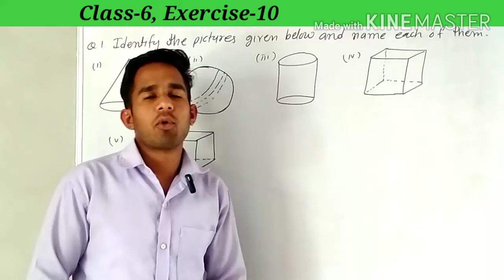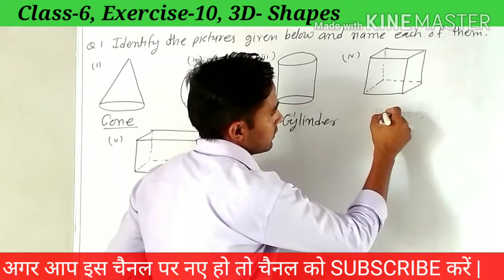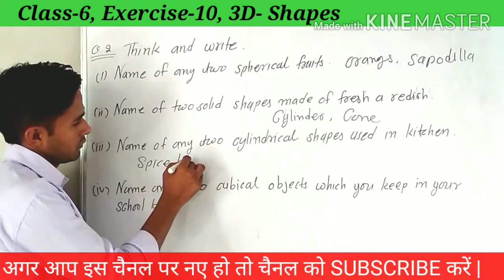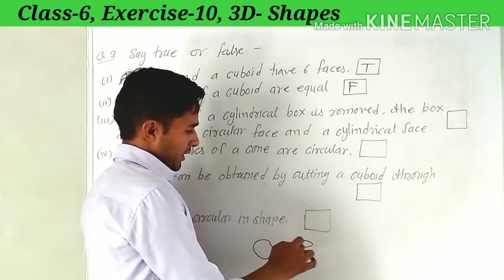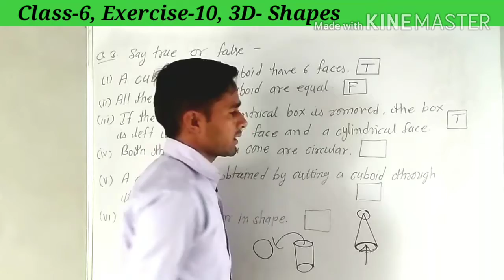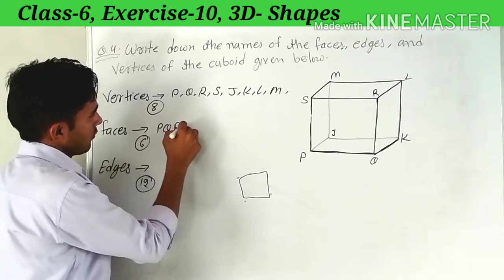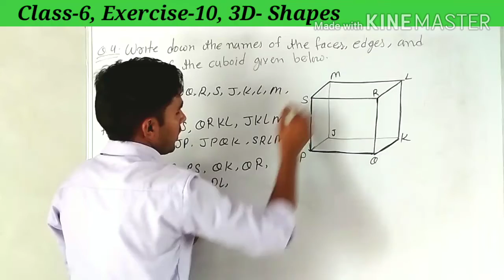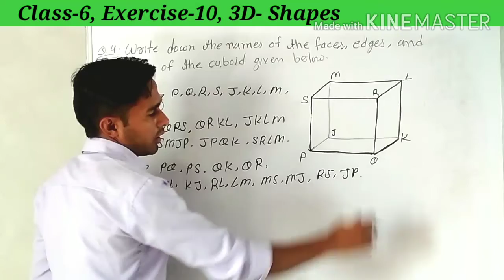Class 6 Maths || Exercise 10, 3D- Shapes,Q.1,2,3,4 (HK Sir)